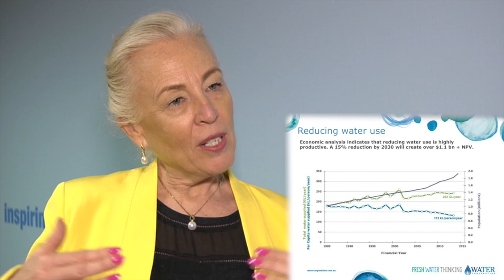2014 IWA Women in Water Award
Sue Murphy is the CEO of Water Corporation in Western Australia and is recognized in the industry as an innovative water manager and leader. Before her tenure as CEO for WaterCorp began in 2008, Sue had an impressive career both in the field as a site engineer and project manager and also in corporate roles with a focus on human resources, safety and engineering design management. In each year from 2009 to 2014, Sue has been listed in the top 100 most influential engineers in Australia by Engineers Australia.